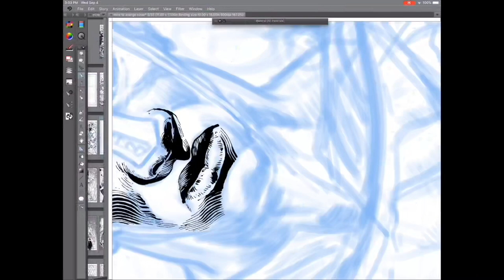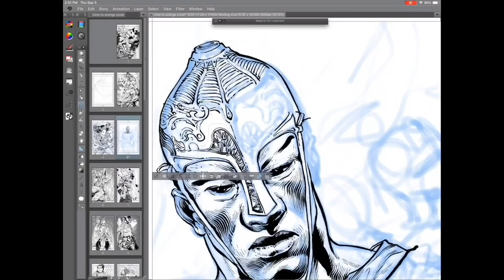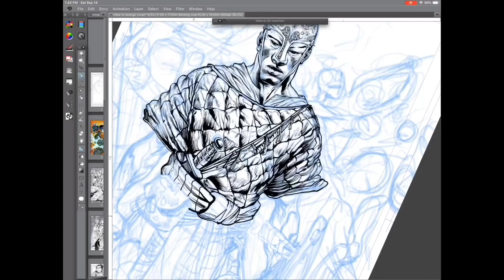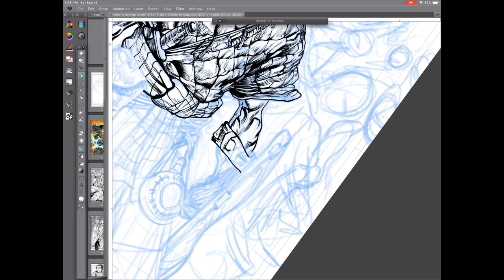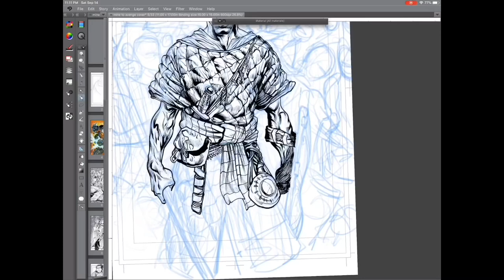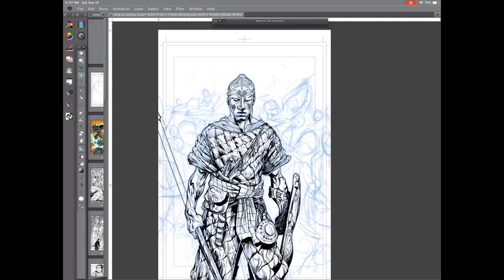Quick Draw Black: How to Diversify you linework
in this speed paint I am going into the inking process of the Makurian. a character created by Milton Davis of the Sword and Soul saga. In this piece i was trying to go for a more Eduard Charlemont feel, so i took liberties with the directions i typically go with linework. Its important to have an understanding of contour lines when drawing anything naturalistic like the human figure. allowing your lines to travel along the curves of your subjects shape.